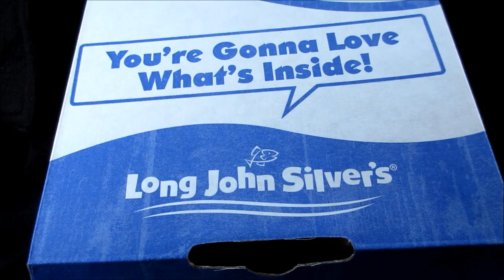Long John Silver's® $5 Reel Deal Box REVIEW!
Hi YouTubers!  I review Long John Silver's® New Reel Deal Box!
Long John Silver's® New Reel Deal Box REVIEW!
The chain’s new $5 Reel Deal Box offers fans 3 complete meal options including 1 side, 2 hushpuppies, a medium drink and a chocolate chip cookie made with Hershey’s mini kisses.

Each meal option includes a choice of either 2 pieces of Alaskan Whitefish, 2 pieces of chicken tenders, or 1 piece of Alaskan Whitefish and 3 pieces of shrimp. All meal options come with the extras mentioned above.

Long John Silver’s is also offering fans a chance to win a $5 Reel Deal Box every day through May 22. Just go to Long John Silver’s Facebook page and leave a comment telling them “why you’re excited about our new $5 Reel Deal Box.”
Long John Silver's food offerings include platters, sandwiches, and various single items. The platters feature seafood as the main item, with side dishes consisting of coleslaw, hushpuppies, corn, green beans, and French fries (chips) or batter-fried onion rings. Seafood items include fish, clams, and shrimp, with chicken fingers known as "Chicken Planks". More recently, the brand began offering baked cod as a lower-calorie option. The restaurants also sell dessert offerings as separate items.